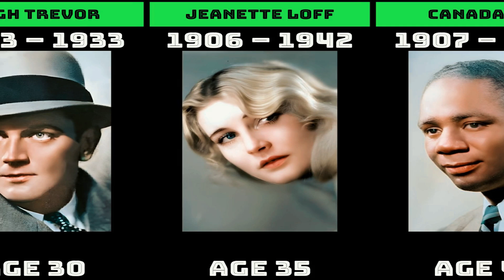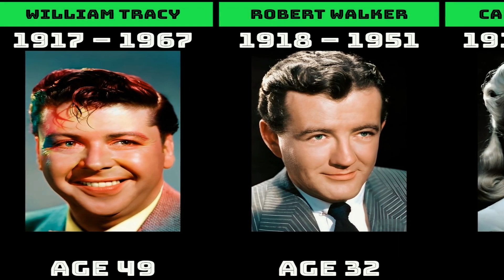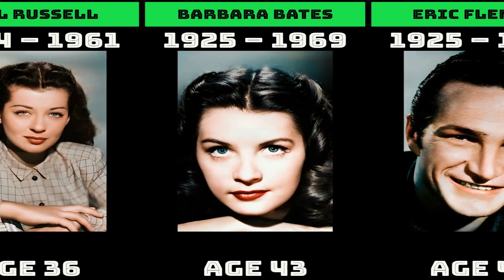50 Hollywood Icons Who Left Us Too Soon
50 Hollywood Icons Who Left Us Too Soon

This video features 50 Hollywood icons who left us too soon. Learn about their impact on cinema and the tragic circumstances of their passing.